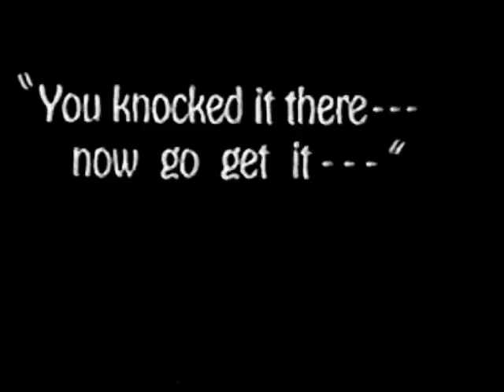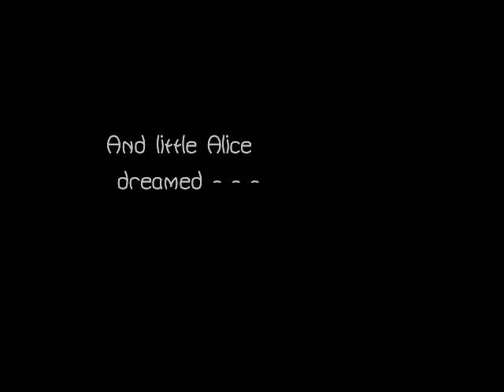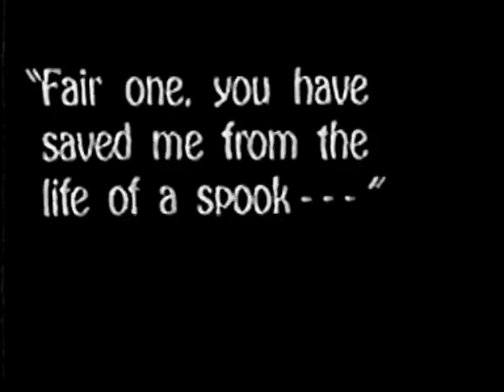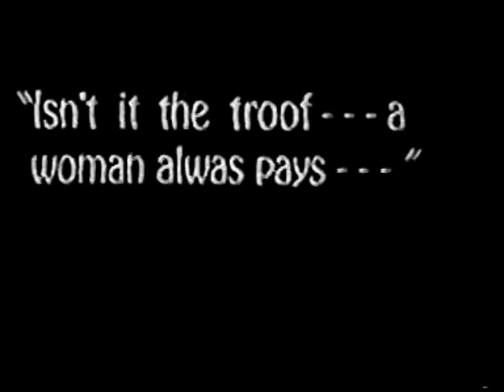Alice's Spooky Adventure (1924) | Alice In A Haunted House | Alice Comedies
ALICE'S SPOOKY ADVENTURE is a black-and-white silent short subject created and directed by Walt Disney. It stars Virginia Davis as Alice. It features live action segments paired with animated sequences. It was released on April 1, 1924.

When a ball is accidentally knocked through the window of a haunted house, Alice is the only one brave enough to go inside to retrieve it. While she's in there, she falls and bumps her head, which sends her to a cartoon dreamworld.

The movie is historically significant because it was the first project created by the Disney Brothers Studio in Los Angeles. Walt and Roy founded the studio after their first animation studio, Laugh-O-Gram Studio in Kansas City, Missouri, went out of business.